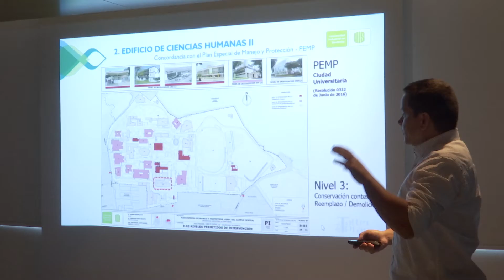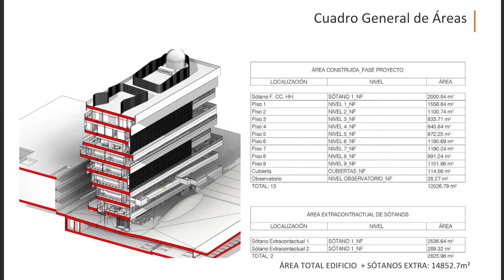Informe Consejo Superior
Vía libre a construcción de nuevo edificio para la Facultad de Ciencias Humanas. Consejo Superior aprobó recursos para ejecutar el proyecto.